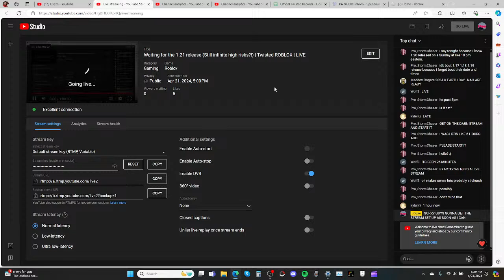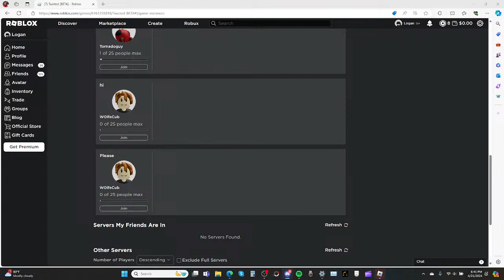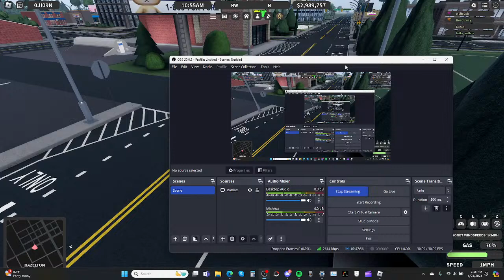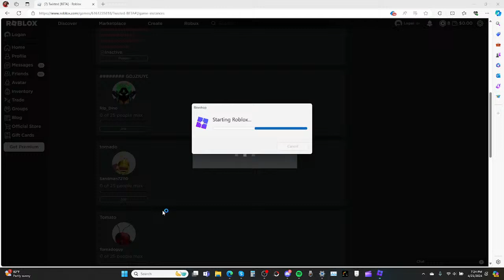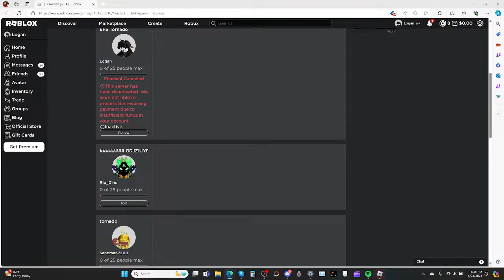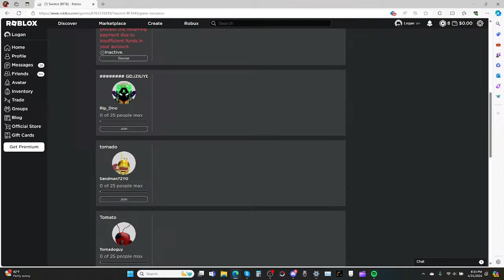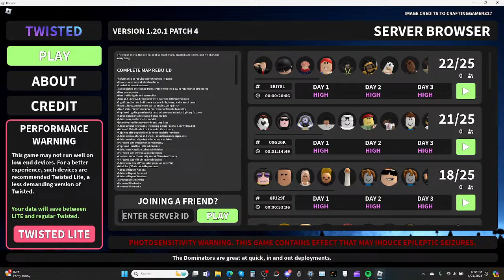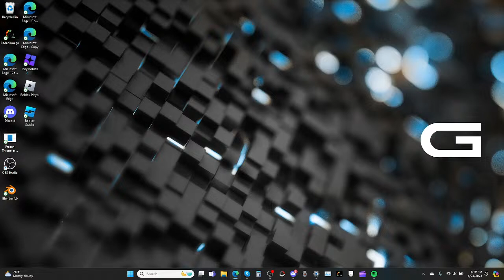Waiting for the 1.21 release (Still infinite high risks?!) | Twisted ROBLOX | LIVE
In this stream of Twisted ROBLOX, 1.21 update comes out but before that, I'm attempt to get one last good chase of 1.20. However, there is still infinite high risks for some reason but that'll give us another chance to get something good.

Title - Waiting for the 1.21 release (Still infinite high risk?!) | Twisted ROBLOX | LIVE
Thumbnail - Waiting for 1.21. Still infinite high risks. LIVE.

 - Twisted ROBLOX description -

Twisted is a storm chasing game by Willzuh and Siryzm.

Throughout the rolling hills and prairies of the fictional state of Keysota, scientists and thrill seekers alike set out on the roads in chase of severe weather. Some will observe from a safe distance, while others will risk it all to get the perfect shot of a violent tornado from close range. Whether you're out there deploying data-collecting probes, intercepting in an armored vehicle, or just taking pictures, you're bound to have a run in with mother nature like no other. Just watch yourself, sometimes the hunters become the hunted.